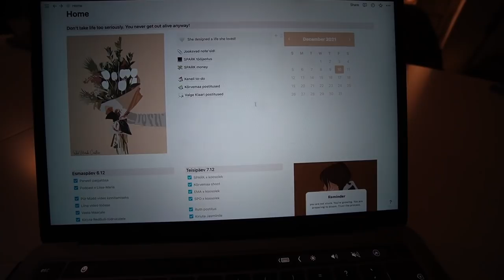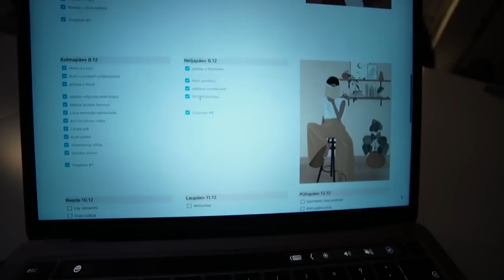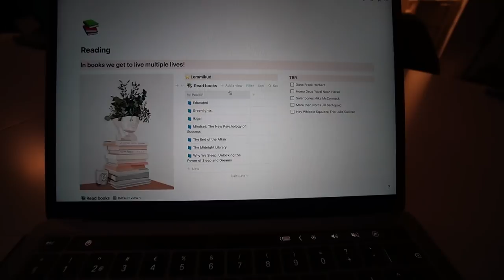TÖÖ KAADRITAGUSED JA EESTI LAUL // Vlogmas 9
Kaamera:
Aitäh Photopoint!